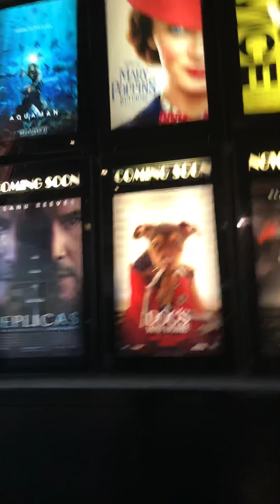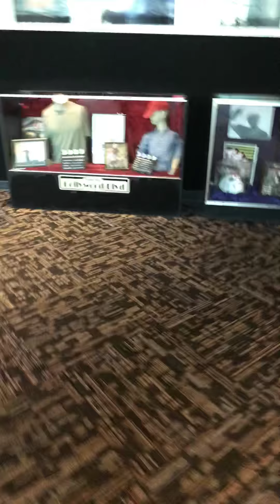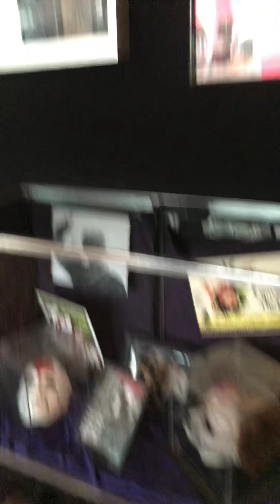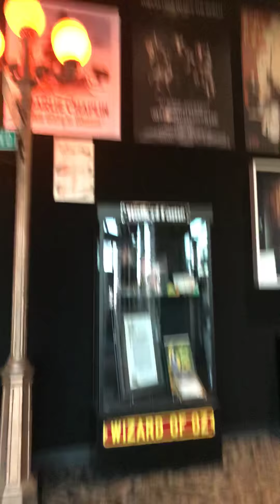Going to see aquaman